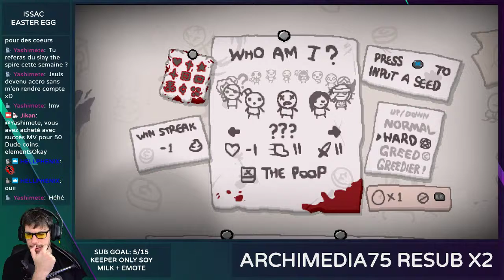LA PAIX (Easter Egg) - Afterbirth+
Tu as raté le live ? D: Merci la VOD !